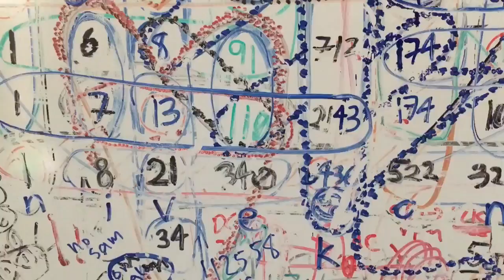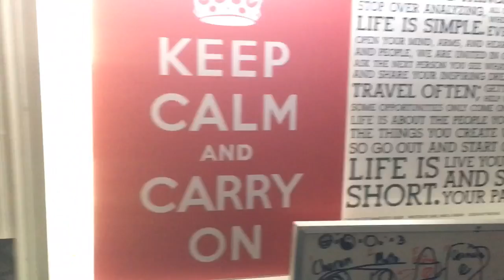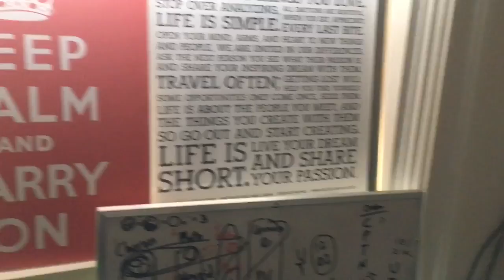running with the devil